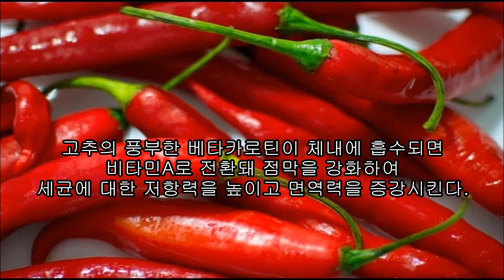체지방 빼주는 고추 효능 & 부작용